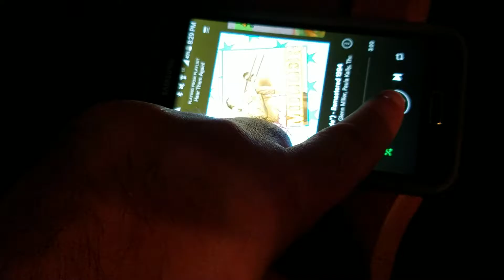1965 Astro-Sonic plays Big Band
I know why  (and so do you) one of my favorite pieces by Glenn Miller.